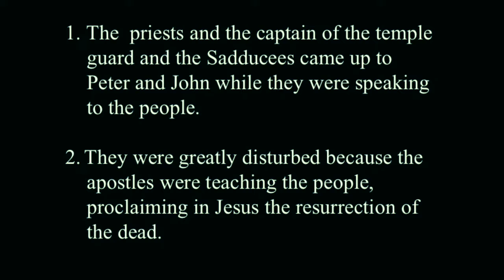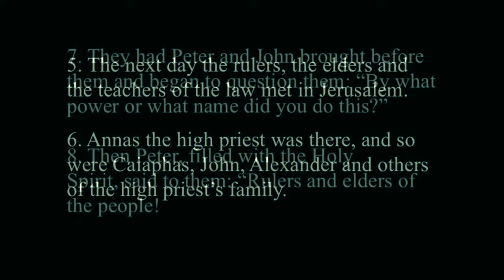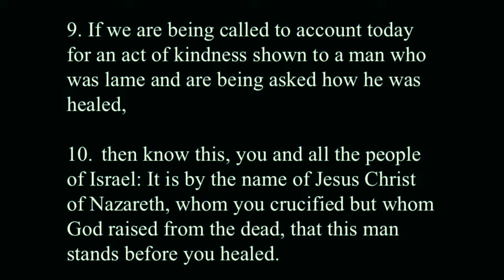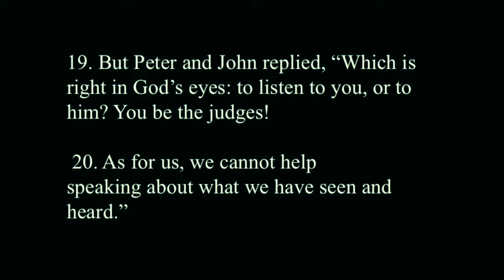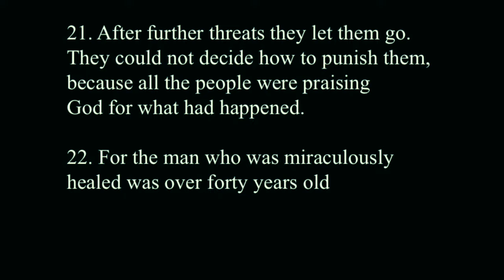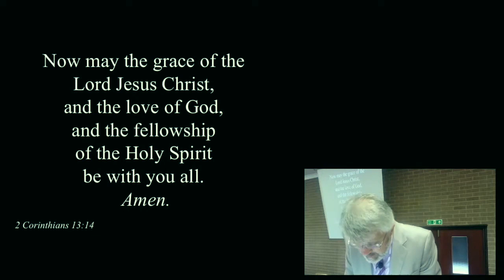Borras Park Evangelical Church - Morning Service - 20/09/20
**Edited Version**
No hymns
Speaker: Pastor Mark Thomas